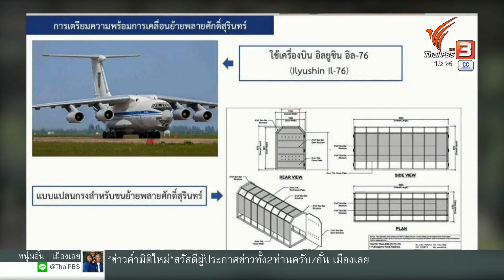"พลายศักดิ์สุรินทร์" ออกเดินเล่นในสวนสัตว์ศรีลังกา | ข่าวค่ำ มิติใหม่ | 28 พ.ค. 66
อีกประมาณ 1 เดือน ตามกำหนดพาตัวพลายศักดิ์สุรินทร์ ช้างไทยในศรีลังกากลับมารักษาจะเดินทางมาถึง ตอนนี้ทีมผู้เชี่ยวชาญของไทยเดินทางไปเตรียมงาน และดูแลอาการป่วยที่ศรีลังกา